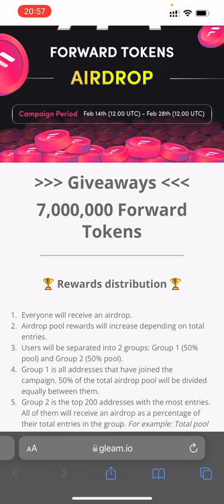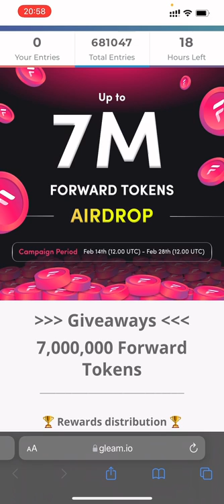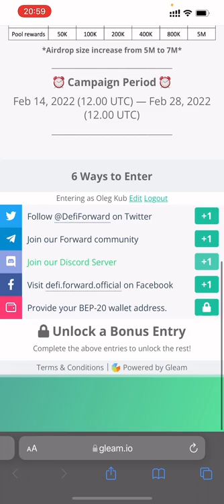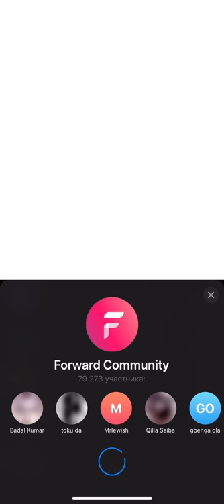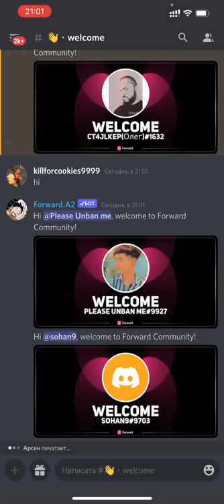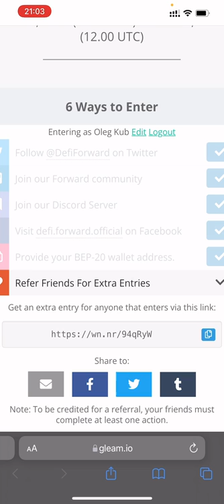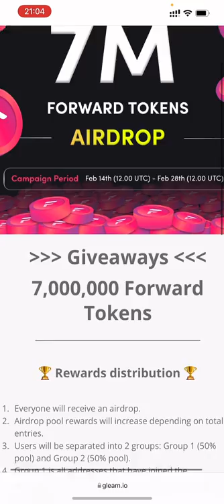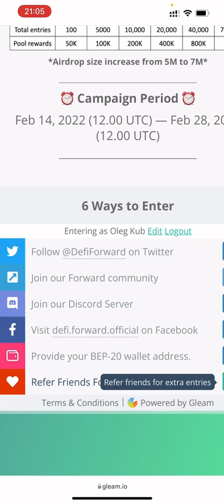Аирдропы криптовалют на телефоне - Заработок Крипты для начинающих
В видео рассказал про аирдропы криптовалют и как в них участвовать на телефоне. У многих новичков нет компьютера для того что бы начать зарабатывать криптовалюту, именно для таких ребят я показал как проходить аирдропы на мобильном телефоне.

Смотри больше обучающих видео в рубрике - Криптовалюта для начинающих.